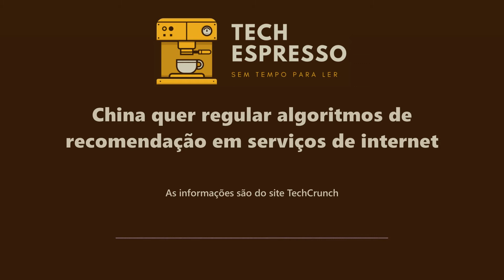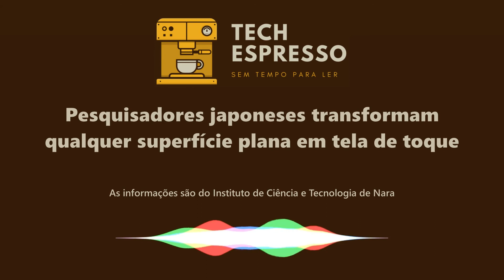Garoto fatura milhões com NFTs | Mudanças no Pix | Novas regras em testes de urnas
Garoto fatura milhões com NFTs, Mudanças no Pix, Novas regras em testes de urnas. Após as notícias de hoje, a gente indica curso 100% gratuito de JavaScript avançado que vai ensinar a recriar o Google Drive.

0:00 Pessoal, chegamos a mais uma sexta
0:18 Garoto de 12 anos fatura 2 milhões de reais com NFTs de baleias que ele mesmo programou
0:53 Banco quer mudanças em regras do Pix
1:17 TSE divulga novas regras para teste de segurança das urnas eletrônicas
1:52 China quer regular algoritmos de recomendação em serviços de internet
2:25 McAfee descobre vulnerabilidades em bombas de infusão utilizadas em hospitais de todo o mundo
2:52 Snapchat atualiza recurso de busca visual
3:26 Dona do TikTok teria comprado empresa de óculos de realidade virtual
3:51 Pesquisadores japoneses transformam qualquer superfície plana em tela de toque
4:19 Aprenda a recriar o Google Drive gratuitamente na Semana JS Expert
4:43 Curso de Aplicações Serverless na AWS com 40% de desconto

Aprenda a recriar o Google Drive gratuitamente na Semana JS Expert
Em sua 5ª edição, o evento é apresentado pelo Erick Wendel, especialista em desenvolvimento de aplicações Web. Você vai aprender conceitos e práticas avançadas de Javascript nesse curso  100% online e gratuito.

Você vai implementar projetos de forma mais rápida, com extrema flexibilidade, e aprender a trabalhar com mais de 12 serviços da AWS para criar aplicações reais, incluindo processar dados massivos e tomando cuidado com as principais técnicas de segurança em aplicações web.

Você sabia que já são mais de 80 mil leitores ativos na Newsletter do Filipe Deschamps? Compartilhe com alguém que gosta de tecnologia também!

O Tech Espresso é um trabalho feito por fã e não possui vínculo com o canal Filipe Deschamps.